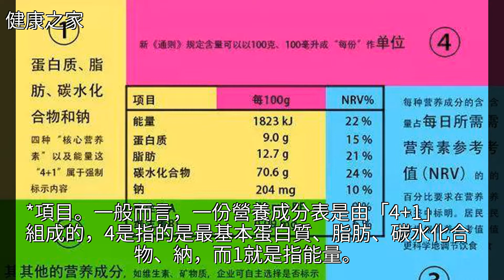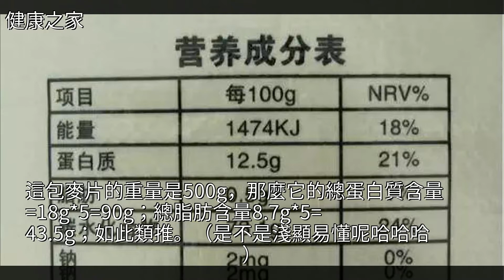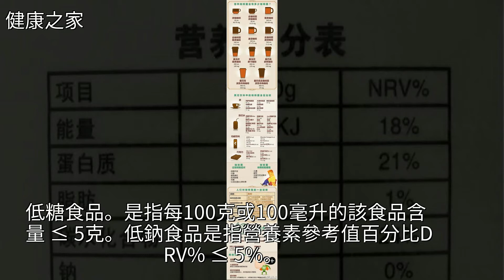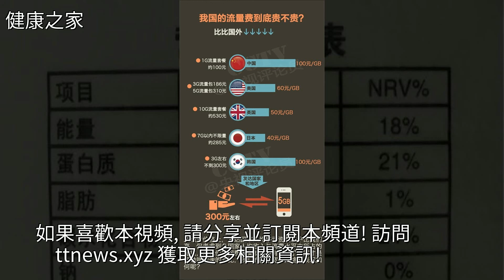做為跑者，如何快速度看懂成分表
做為跑者，如何快速度看懂成分表做為跑者，如何快速度看懂成分表減肥 蔬菜 跑步 鹹魚 臘肉